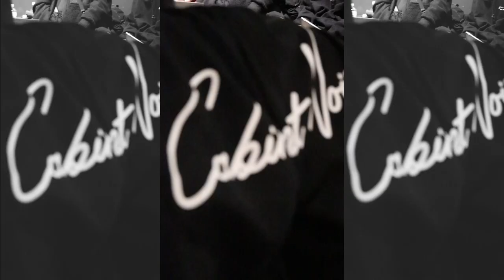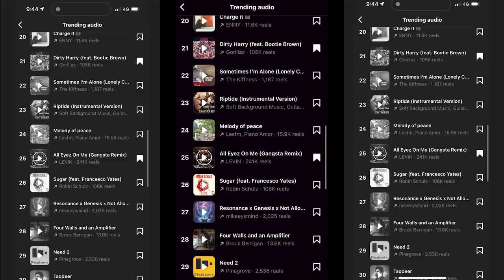Daily Vlog - Wednesday 21st June 2023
Hey guys 👋
Welcome to today's daily vlog! As I mentioned in my introduction video, I'd love to share my journey with you all, and I hope that even just once person can find some sore of value from my content!

Today was great! There are so many exciting things coming and I can't wait to share them with you.
Will catcha tomorrow